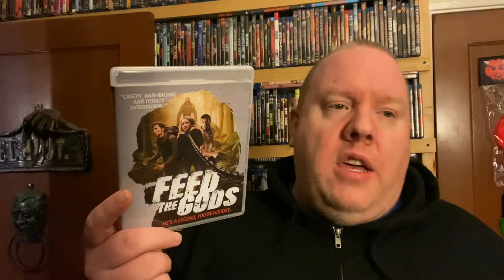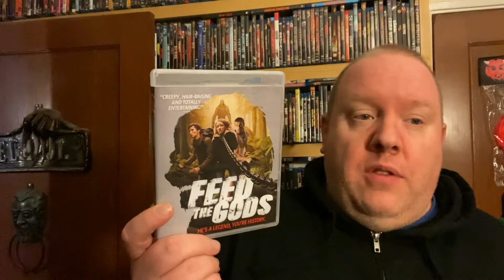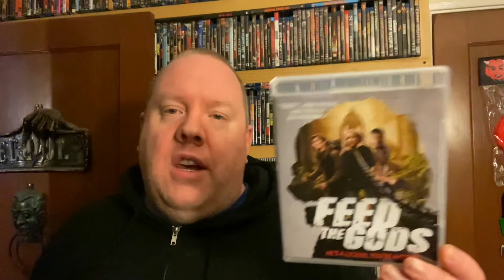31 Days of Horror 2021 Day 19 Feed the Gods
Feed the Gods for day 19 of my 31 days of horror